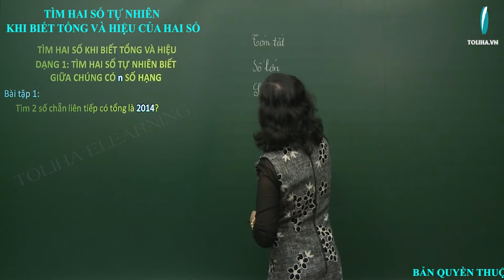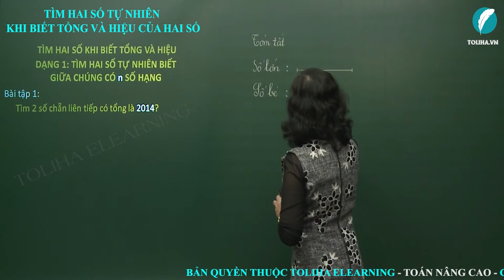Tìm Hai Số Khi Biết Tổng Và Hiệu Của Hai Số - Toán Nâng Cao Lớp 5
Bài tập 1: Tìm 2 số chẵn liên tiếp có tổng là 2014?
Bài tập 2: Tìm 2 số tự nhiên có tổng là 2016, biết giữa hai số có 4 số tự nhiên liên tiếp?
Bài tập 3: Tìm hai số tự nhiên có tổng là 2013 và giữa chúng có 20 số tự nhiên khác?
Bài tập 4: Tìm hai số có tổng bằng 2017 và giữa chúng có tất cả 9 số chẵn?
TÌM HAI SỐ KHI BIẾT TỔNG VÀ HIỆU CỦA HAI SỐ